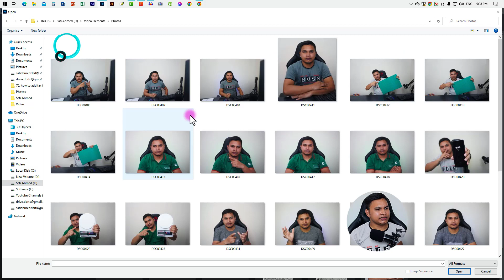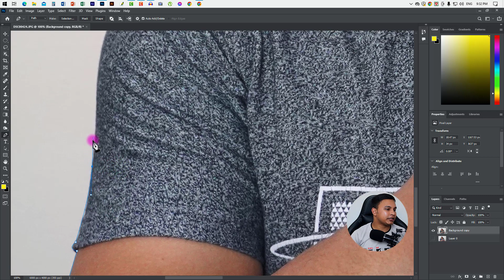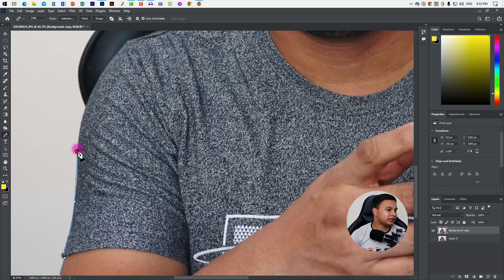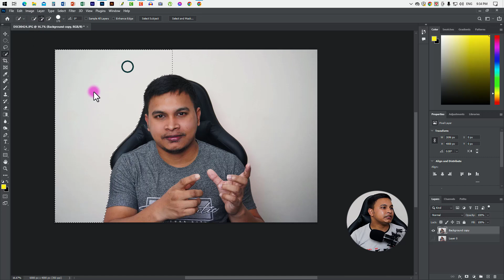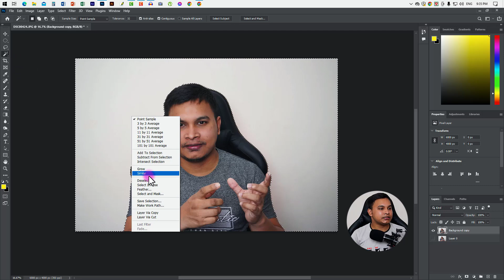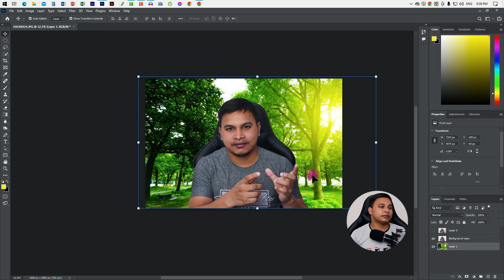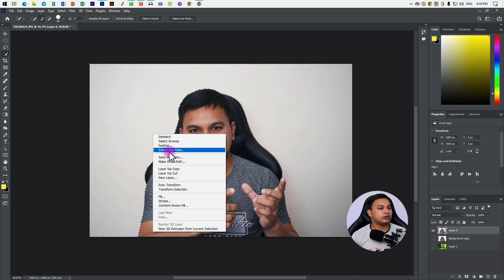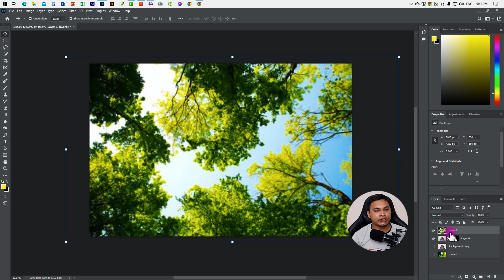Background Remove in Adobe Photoshop New version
বন্ধুরা আশা করি সবাই ভাল আছেন,
আজকের ভিডিওতে আমি আপনাদের দেখাবো কিভাবে আপনি একটি ছবির ব্যাকগ্রাইন্ড রিমুভ করতে পারবেন ফটোশপের নতুন ভার্সনটা দিয়ে। তো চলুন কথা না বাড়িয়ে শুরু করা যাক।